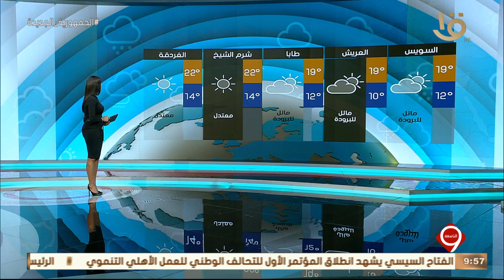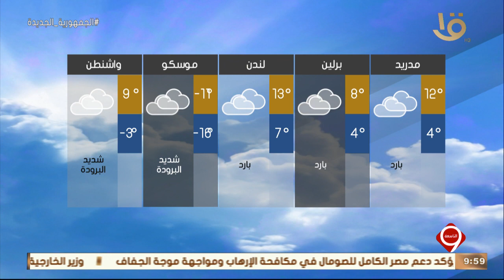نشرة التاسعة | بيان بدرجات الحرارة المتوقعة غدا